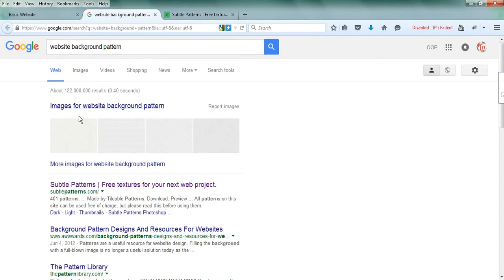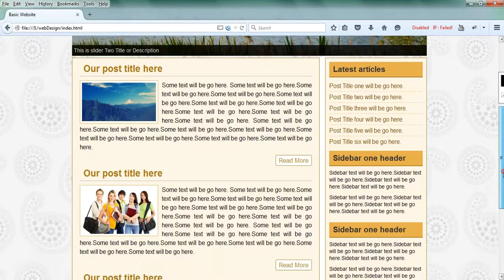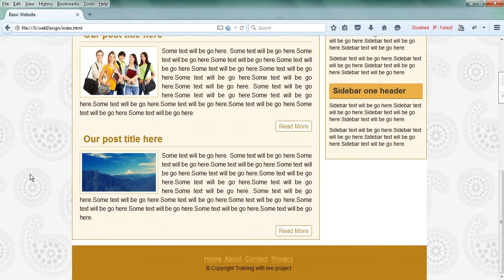Live website design tutorials for beginners (Part-16)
watch bangla live website design tutorial and learn how to use background pattern in your website.